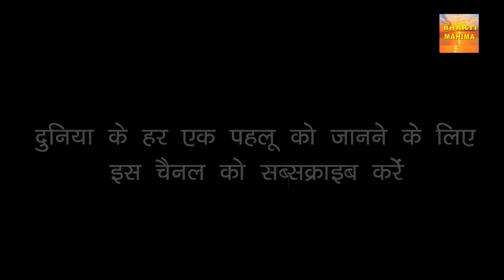कबीर वाणी || Kabir Vani || मनुष्य को अपना घमंड त्याग कर कर्म पर ध्यान देना चाहिए